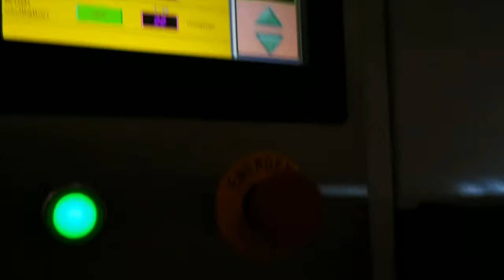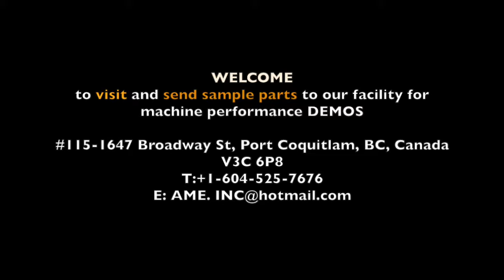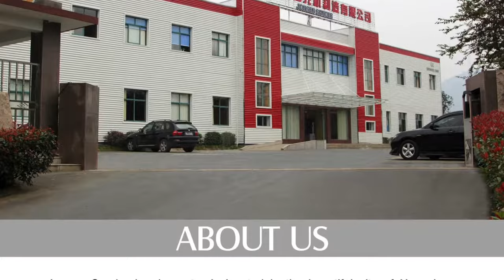Jonsen Sander SP1000 Planetary type precision deburring machine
SP1000
Maximum working width 1000 mm

-Remove light burrs from laser cut/stamped sheetmetal parts
-Light edge rounding
-Creat rough surface to be more adhesive to coating, paint, etc.
-Random pattern surface finish
-Surface cleaning

Jonsen Sander
AME Distribution Inc. - Jonsen's Subsidiary in BC, Canada

Warehouse and showroom: 115-1647 Broadway St, Port Coquitlam, BC, Canada    V3C6P8